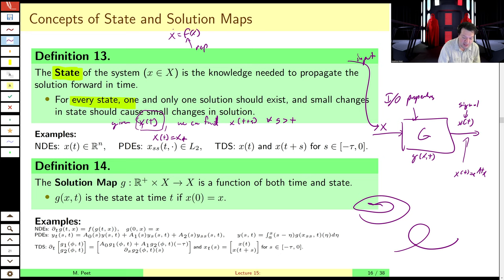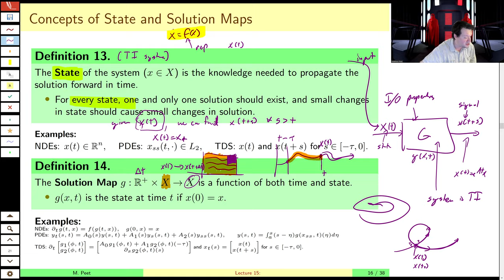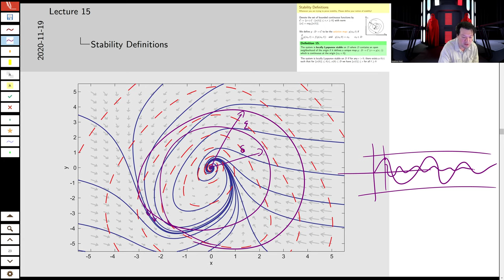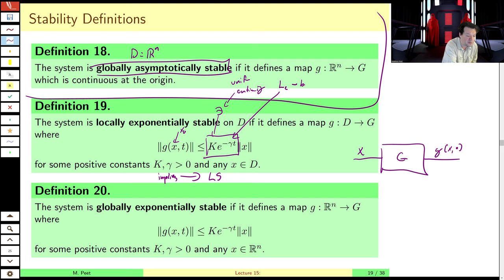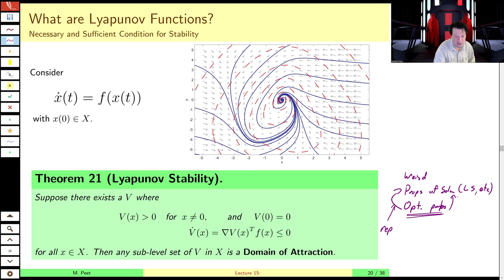MAE509 (LMIs in Control): Lecture 15, part B - Stability of Nonlinear Systems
Given well-posedness of the nonlinear system, we introduce properties of the solution map from initial state to solution. We focus on continuity and L2 gain, which correspond to Lyapunov stability and exponential stability. We also discuss asymptotic and local notions of stability.